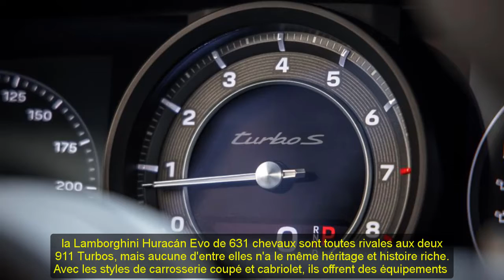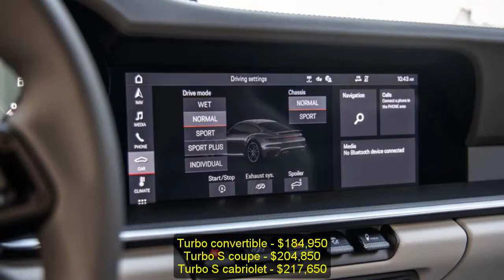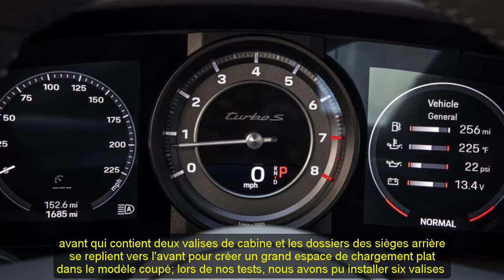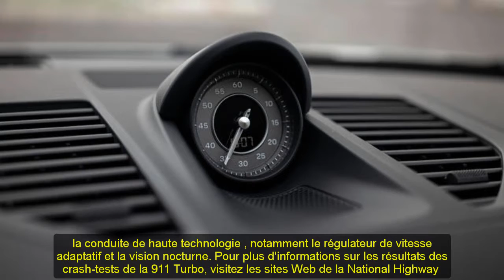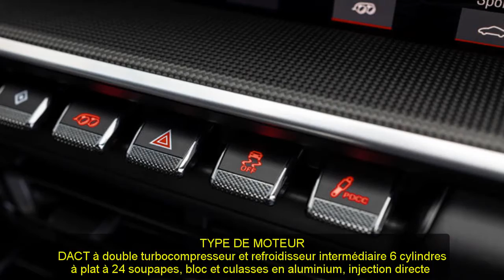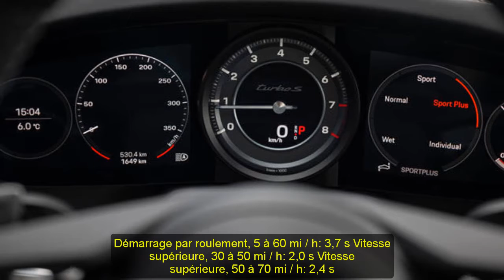2021 porsche 911 turbo s crayon | 2021 porsche 911 turbo s sport package | What's new for 2021?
Chuyên thầm kín mới xin trân trọng giới đến quý vị:
2021 porsche 911 turbo s crayon | 2021 porsche 911 turbo s sport package |  What's new for 2021?
Trân trọng.